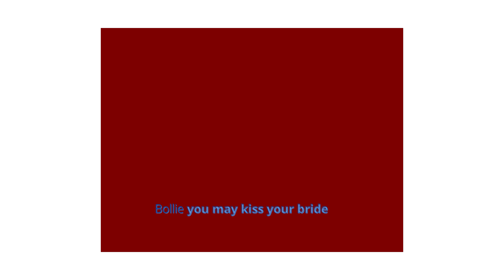Bollie you may kiss your bride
Lets take it back to the old time with you may kiss your bride by Bollie a Ghanian art, please comment, Like and subscribe to the channel  for more of the old skul music and relationship matter.